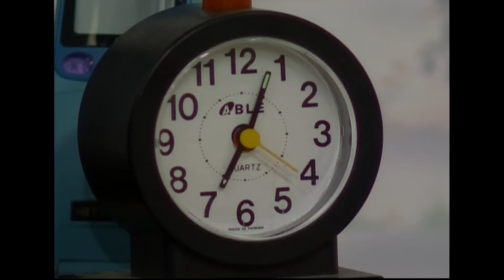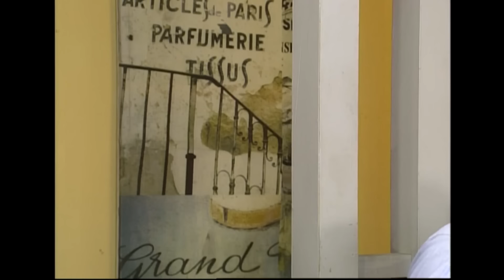[순풍 산부인과] 누가 우리 집에 똥 쌌어?😠😡 💩:오중님 전 아무 죄가 없습니다 │321화